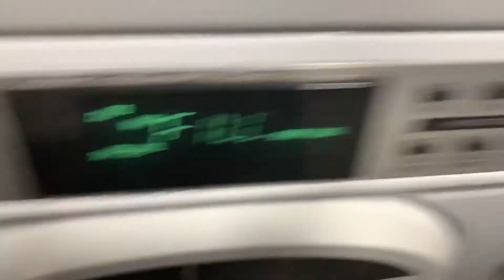198 of 100.000 pointless videos